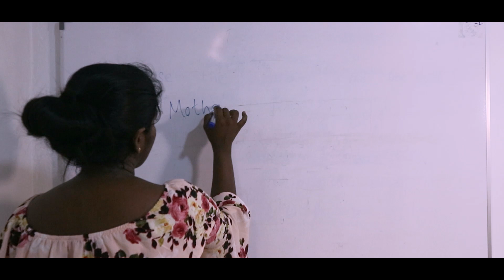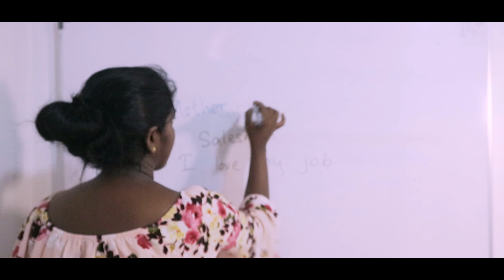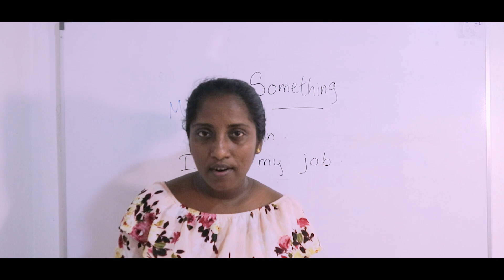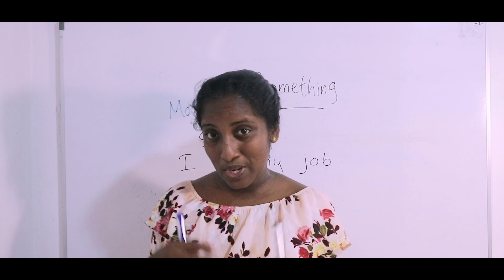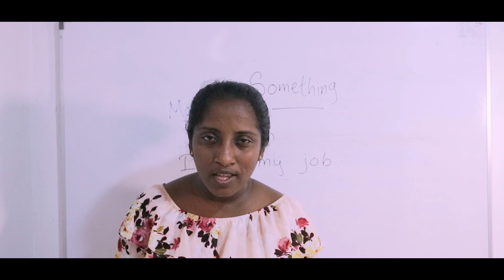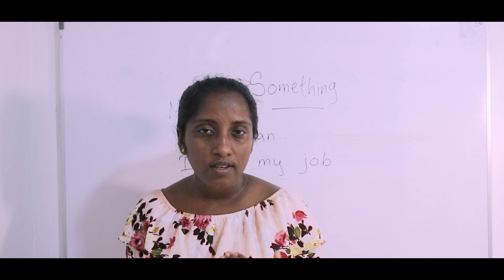How to Face an Interview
Instagram follow 👉 aluthsl.com_official

learn English
learn English Sinhala
sri Lankan English teachers
English course
free English